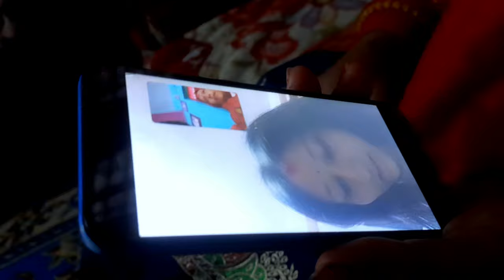Celebrating Makar Sankranti with Family || A Festive Vlog You Don't Want to Miss!"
Makar sankrati - 2079 || Nepali Festival (Mini Dashain )

"Join me as I celebrate Makar Sankranti, one of the most important festivals in Nepal. From flying kites to enjoying traditional sweets, this festival is all about fun and togetherness. Watch as I take you through the streets of [city name] and show you the colorful celebrations. Don't miss out on the delicious food, cultural performances, and the lively atmosphere. Happy Makar Sankranti! "

it is  Eighth episode of project Raw exploration # sarlahi ,it is a plan to explore sarlahi in a raw and normal way, showing beauty and possibilities. and  it seems like something is lacking throughout the video 😪,I'm extremely sorry for that, I hope by next time, I may improve.

your query ?